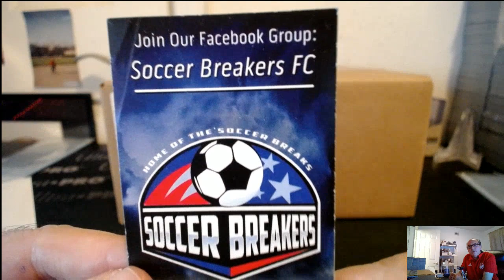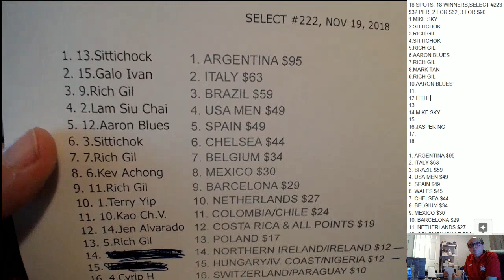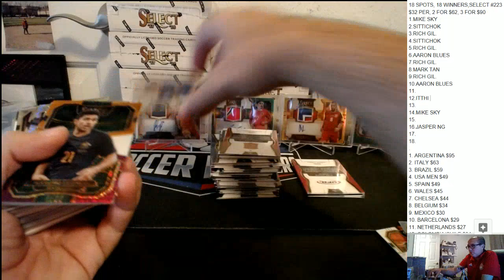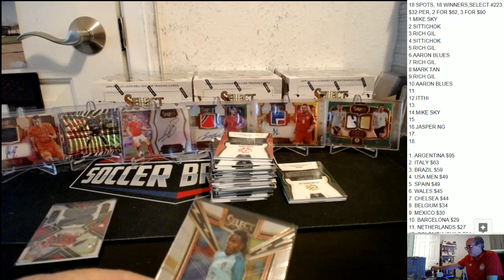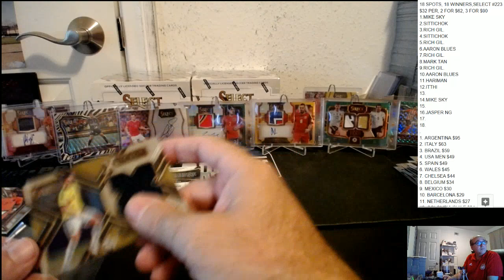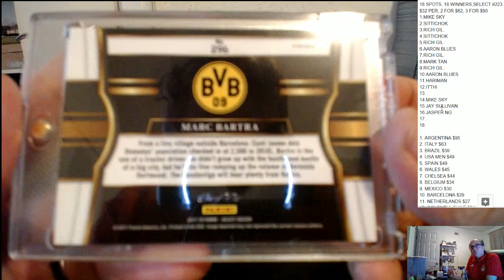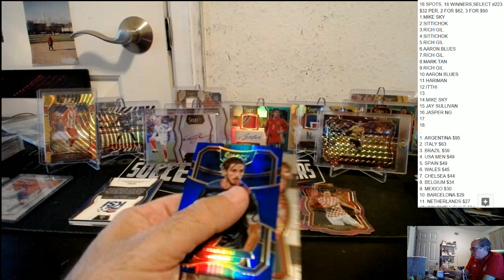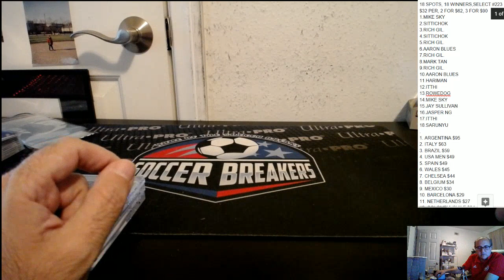2017 PANINI SELECT SOCCER 12 BOX PICK YOUR TEAM PYT CASE BREAK #222